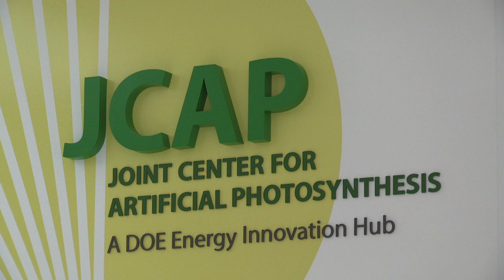Artificial Photosynthesis: Clean Fuels from Sunshine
Caltech Professor Nathan Lewis is director of the Joint Center for Artificial Photosynthesis (JCAP), a multimillion-dollar Department of Energy Innovation Hub devoted to finding innovative ways of converting sunlight into clean-burning fuels. In this video, Lewis explains how JCAP's roots began with a 2007 research grant that he and his Caltech colleagues received from the Global Climate and Energy Project (GCEP) at Stanford University.